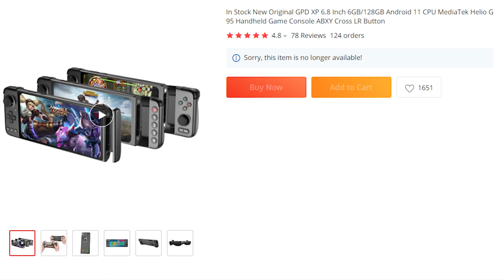AYN Is Up To Something...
Ok, slight correction, Loki has been confirmed to come in at least two
different versions. One with an Alder Lake
SoC, and one with a Zen 3+ SoC, but that is all we know right now.
1,000 before the end of 2022??🤔